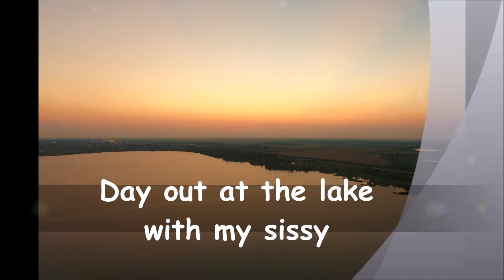A day out with sissy